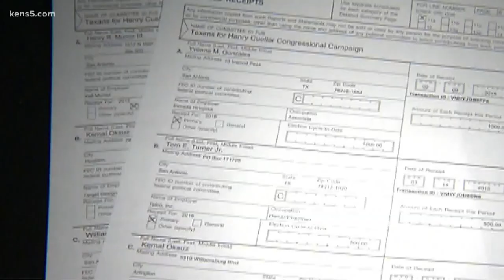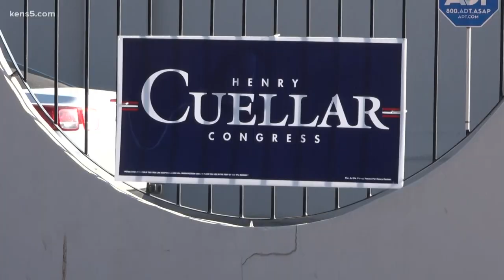New details emerge about the FBI raid at Congressman Henry Cuellar's home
"The decision to do this, at this time, with early voting starting in 4 weeks - this is either an incredibly serious allegation or a very fast-moving investigation."